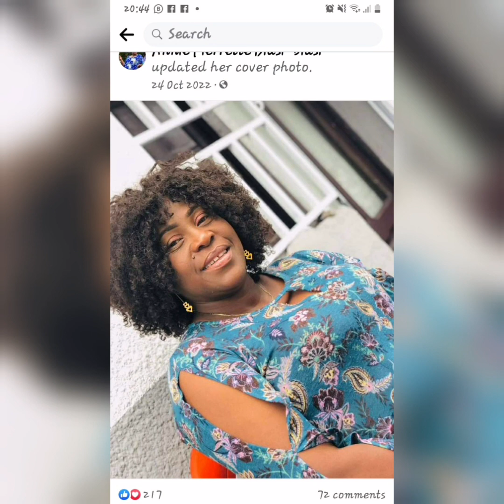EYINDIIII BIOGRAPHIE ET LA VIE CACHÉE DE MAMAN ANNIE ET LA PRÉSENTATION DE SA FAMILLE